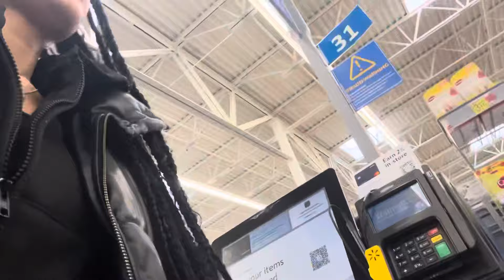DAD CAME TO SEE ME | I SURPRISED HIM 🤭🎁